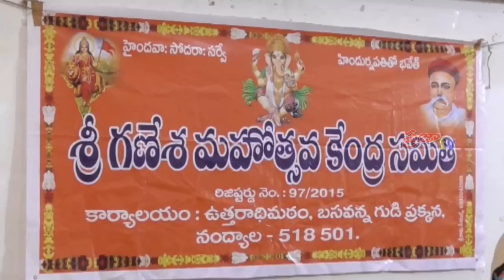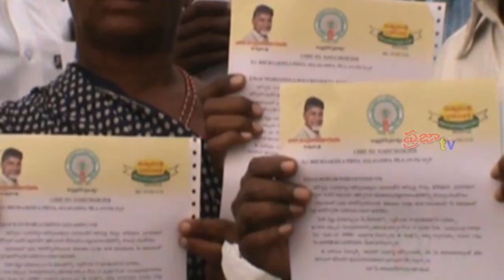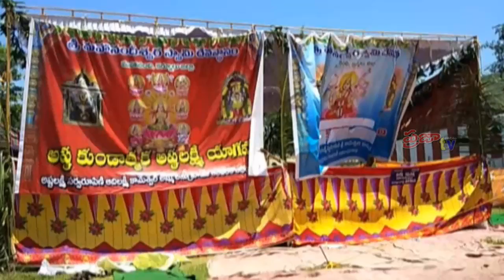Praja Cable TVPraja Cable TV// News Bulletin // September 9th // 2018